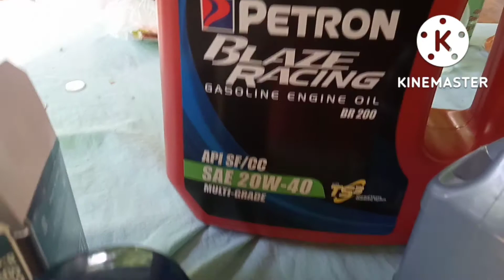Mitsubishi Lancer Pizza 1997 Change Oil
Mitsubishi Lancer Pizza pie 1997
after ilang taon na change oil din

4liters oil
1pc oil filter
500ml engine flush